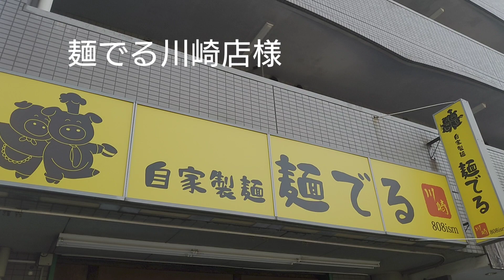麺でる川崎店様にて、限定メニューのOSOBAをいただきました🥢美味い✨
店名: 麺でる川崎店
住所:〒212-0004 神奈川県川崎市幸区小向西町３丁目５６−１
注文:OSOBA
値段:1100円

Store name: Menderu Kawasaki store
 Address: 3-56-1 Komukinishicho, Saiwai Ward, Kawasaki City, Kanagawa Prefecture 212-0004
 Order: OSOBA